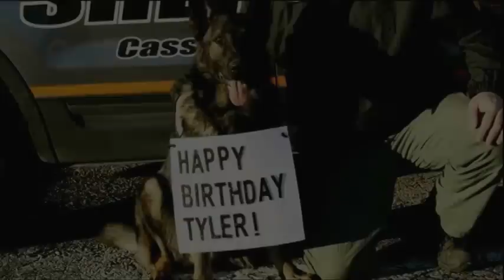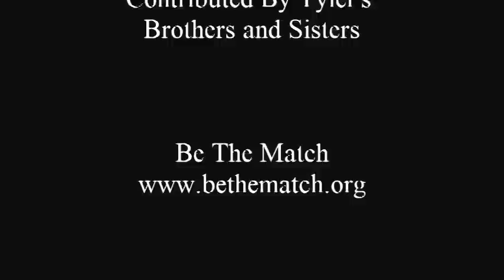Happy Birthday Tyler Seddon - Hold On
PASCOAG, R.I. — A boy who has been diagnosed with leukemia for the second time is about to celebrate his seventh birthday, and wants to receive cards from his favorite heroes: police and firefighters.

Tyler Seddon, 6, is undergoing chemotherapy while doctors search for a bone marrow donor.

A Facebook page has been set up to keep the community updated on Tyler's progress and help with donations as he awaits his birthday, which is March 6.

Birthday cards for Tyler can be sent to 96 South Main Street, Pascoag, R.I. 02859

There will be a "be the match drive" and a blood drive at the Pascoag Fire Department on February 25 from 2:30 p.m. to 7:30 p.m.